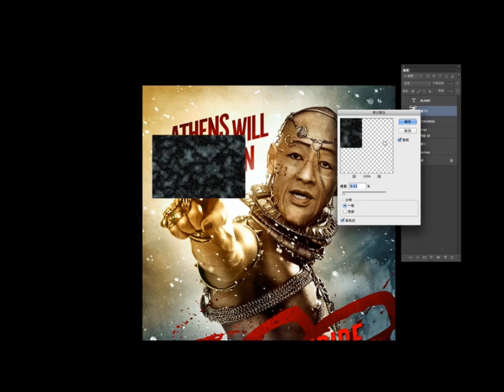【沃草習作】江宜樺 Adobe Photoshop